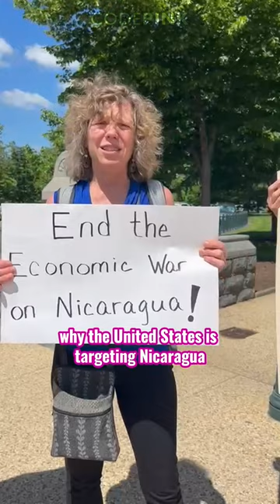Congress wants to punish Nicaragua for Standing with Palestine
HANDS OFF NICARAGUA!

This week, we rallied in front of the Senate to say: don’t punish solidarity! Nicaragua should be celebrated for trying to hold those complicit in genocide accountable, not punished!

We delivered thousands of signatures to Congress today demanding that the U.S. lift all sanctions on Nicaragua.